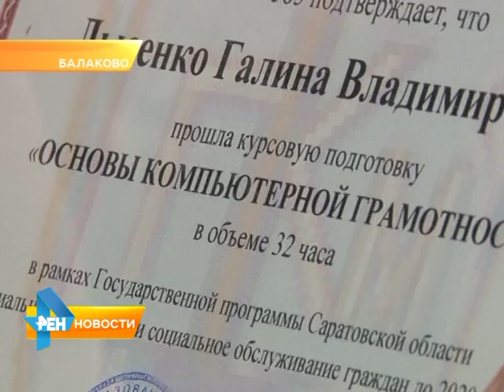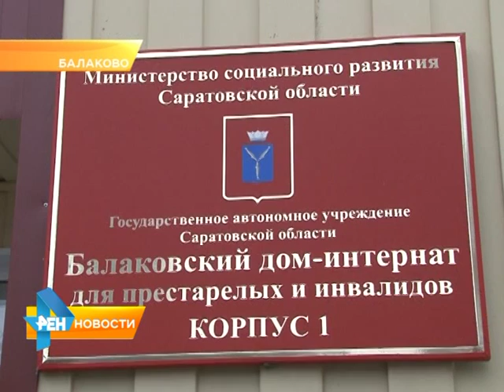Пенсионный фонд отмечает 25-летний юбилей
В этом году одна из крупнейших российских структур отмечает очередной юбилей. Фонд был основан в 1990 году и сегодня выплачивает пенсии сорока миллионам жителей страны. В балаковском районе в честь юбилея решили продемонстрировать, что пожилые люди живут не менее насыщенной жизнью, чем молодые. Тему продолжит наш корреспондент.  Сюжет вышел в эфир 28 октября 2015 года.